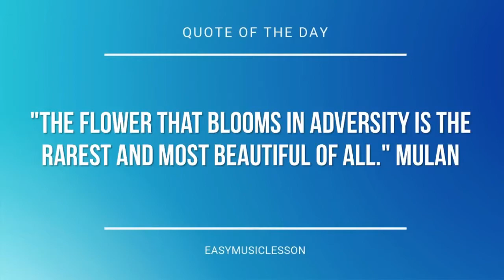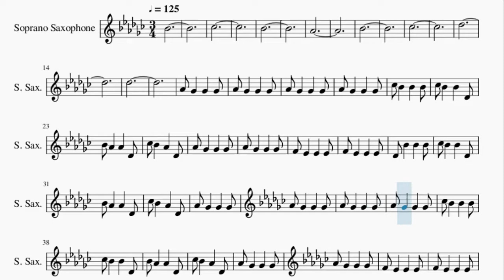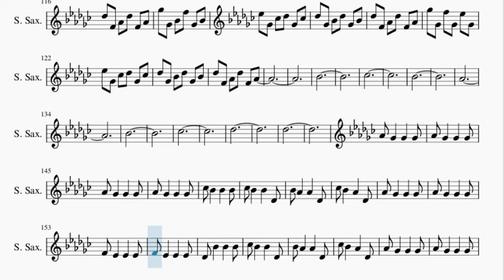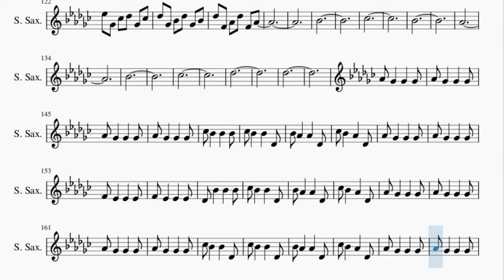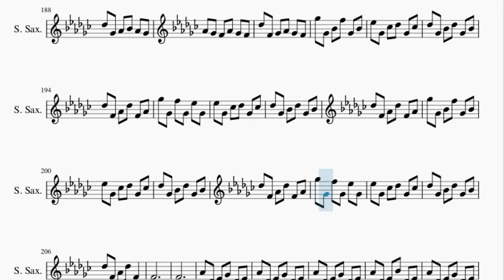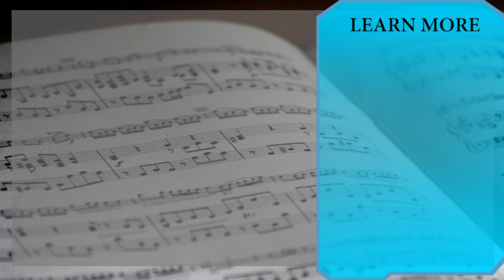Soprano Sax Sheet Music: How to play Nuvole Bianche by Ludovico Einaudi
Here is a sheet music/tab video on the song Nuvole Bianche by Ludovico Einaudi on the soprano sax. A soprano sax sheet music arrangement which is transposed to notes that are easily played by soprano sax, for the song Nuvole Bianche by Ludovico Einaudi.

EasyMusicLesson2 teaches you to play the your favorite instrument, through well-arranged sheet music so that you too can learn how to play Nuvole Bianche by Ludovico Einaudi on the soprano sax as fast as you can. A soprano sax sheet music with backing tracks to help your play the song better.

Chords of Soprano Sax arrangement:
F Min   C# Maj   G# Maj   D# Sus 4   F Min   C# Maj   G# Maj
D# Maj   F Min   C# Maj   G# Maj   D# Maj   F Min   C# Maj
G# Maj   D# Maj   F Min   F Min   F Min   F Min   C# Maj 7
C# Maj 7   C# Maj 7   C# Maj 7   G# Maj   G# Maj   G# Maj   G# Maj
D# Maj   D# Maj   D# Maj   D# Maj   F Min 7   F Min 7   F Min 7
F Min 7   C# Maj 7   C# Maj 7   C# Maj 7   C# Maj 7   G# Maj
G# Maj   G# Maj   G# Maj   D# Maj   D# Maj   D# Maj   D# Maj
F Min 7   F Min   C# Maj 7   C# Maj   G# Maj   G# Maj   D# Maj
D# Maj   F Min 7   F Min 7   C# Maj   C# Maj   G# Maj   G# Maj
D# Maj   D# Maj   C# Maj   C# Maj   C# Maj   G# Maj   G# Maj
D# Maj   D# Maj   C# Maj   C# Maj   G# Maj   G# Maj   D# Maj
C# Maj   C# Maj   D# Maj   D# Maj   F Min 7   F Min   F Min
F Min   C# Maj 7   C# Maj   C# Maj   C# Maj   G# Maj   G# Maj
G# Maj   G# Maj   D# Maj   D# Maj   D# Maj   D# Sus 4   F Min 7
F Min   F Min   F Min   C# Maj 7   C# Maj   C# Maj   C# Maj
G# Maj   G# Maj   G# Maj   G# Maj   D# Maj   D# Maj   D# Maj
D# Sus 4   F Min 7   F Min   F Min   F Min   C# Maj 7   C# Maj
C# Maj   C# Maj   G# Maj   G# Maj   G# Maj   G# Maj   D# Maj
D# Maj   D# Maj   D# Sus 4   F Min 7   F Min   F Min   F Min
C# Maj 7   C# Maj   C# Maj   C# Maj   G# Maj   G# Maj   G# Maj
G# Maj   D# Maj   D# Maj   D# Maj   D# Sus 4   F Min 7   F Min
C# Maj 7   C# Maj   G# Maj   G# Maj   D# Maj   D# Maj   F Min 7
F Min   C# Maj 7   C# Maj   G# Maj   G# Maj   D# Maj   D# Maj
D# Maj   F Min 7   F Min   C# Maj 7   C# Maj   G# Maj   G# Maj
D# Maj   D# Maj   F Min 7   C# Maj   G# Maj   D# Sus 4   F Min
C# Maj   G# Maj   D# Maj   F Min   C# Maj   G# Maj   D# Maj
F Min   C# Maj   G# Maj   D# Maj   F Min   F Min   F Min   F Min
C# Maj 7   C# Maj 7   C# Maj 7   C# Maj 7   G# Maj   G# Maj
G# Maj   G# Maj   D# Maj   D# Maj   D# Maj   D# Maj   F Min 7
F Min 7   F Min 7   F Min 7   C# Maj 7   C# Maj 7   C# Maj 7
C# Maj 7   G# Maj   G# Maj   G# Maj   G# Maj   D# Maj   D# Maj
D# Maj   D# Maj   F Min 7   F Min 7   F Min 7   F Min 7   C# Maj 7
D# Maj   D# Maj   F Min 7   F Min   C# Maj 7   C# Maj   G# Maj
G# Maj   D# Maj   D# Maj   F Min 7   F Min   C# Maj 7   C# Maj
G# Maj   G# Maj   D# Maj   D# Maj   F Min 7   C# Maj   F Min

Melody notes of Soprano Sax:
A#4
B4
A#4
G#4
A#4
B4
C#5
C#5
B4 A#4   A#4   A#4
B4 A#4   A#4   C#4
A#4 G#4   G#4   C#4
B4 A#4   G#4   C#4
F4 D#4   D#4   D#4
C#4 A#4   A#4   A#4
G#4 F#4   F#